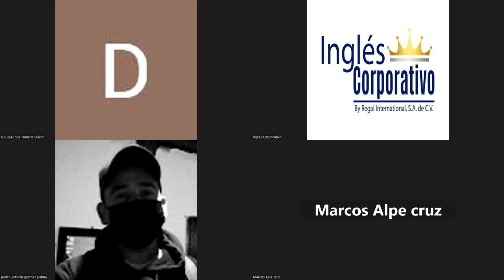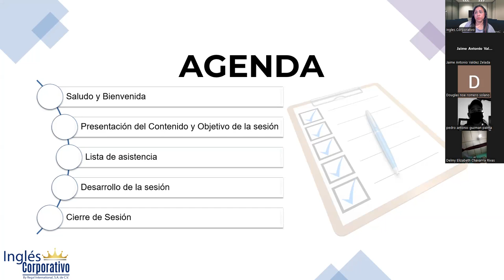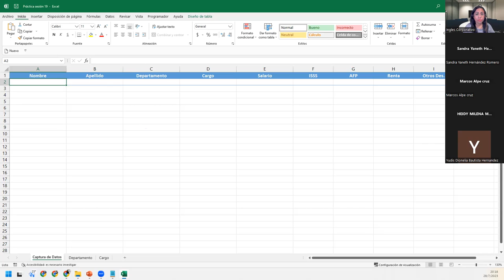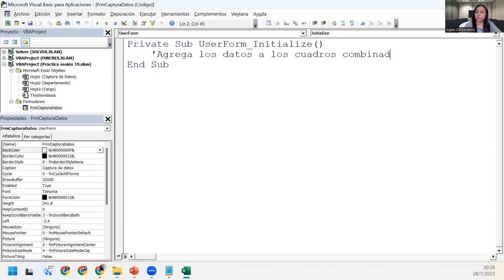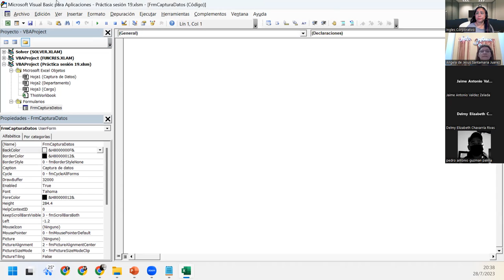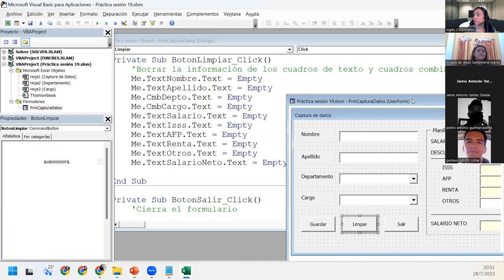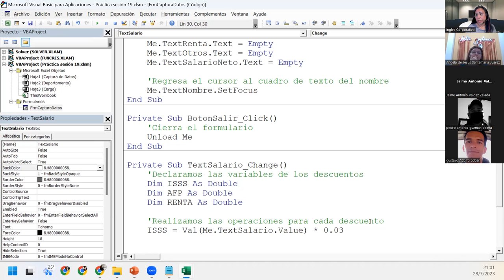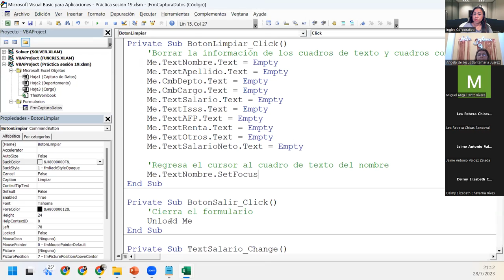Sesión19-28-07-2023-29811-8017-0033/2023-DelCid-Codigos de programación para los formularios I